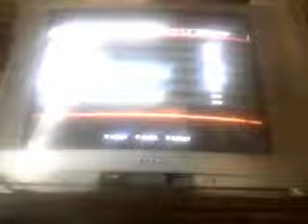wwe 13 universe ep5:pants